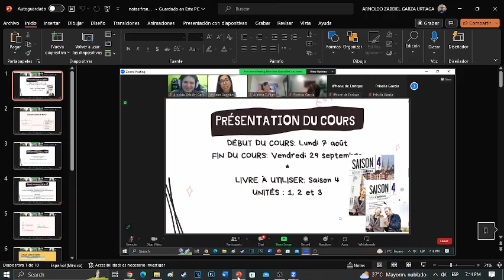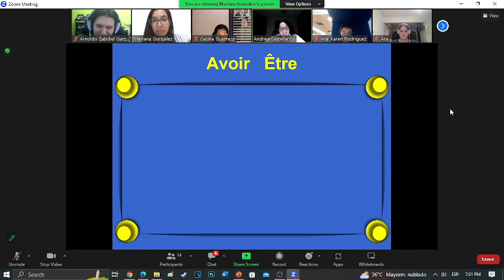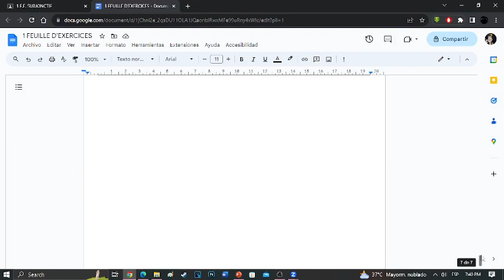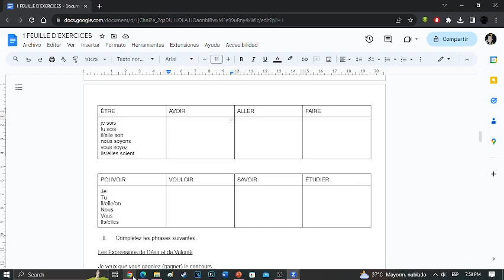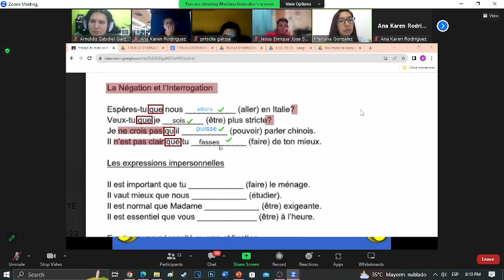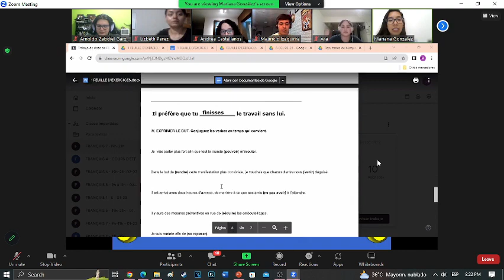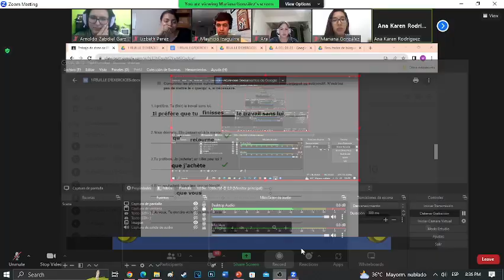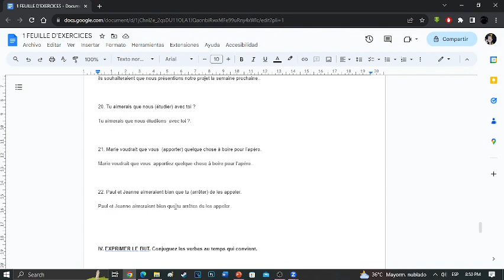Frances 7 ep. 3 mas subjuntivo